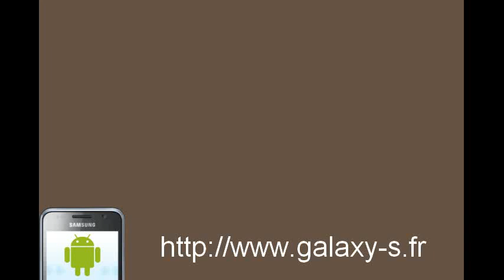test : capdase xpose